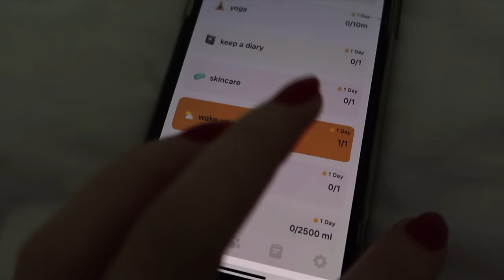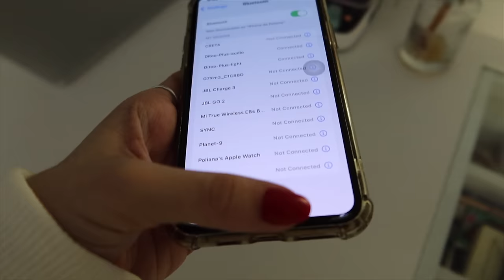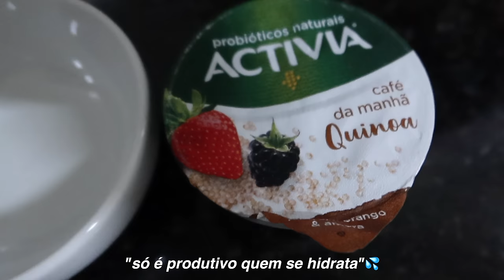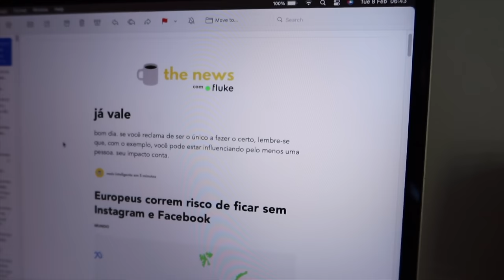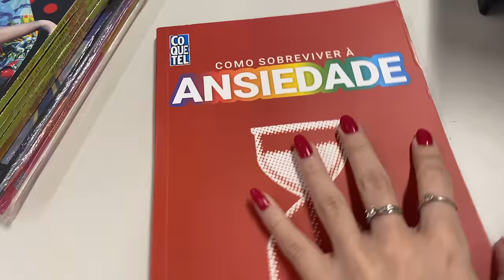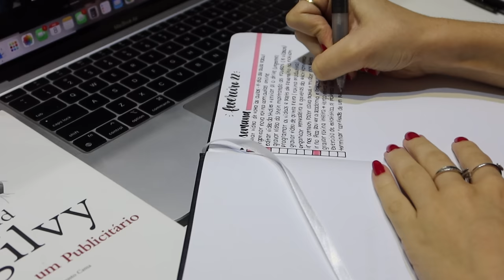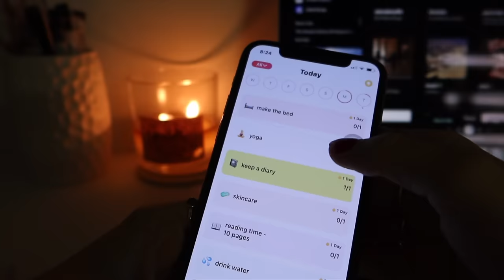ROTINA PRODUTIVA "aquela garota" | assista para se motivar 🌟📆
um pouquinho da minha rotina produtiva para vocês ❥

cupom: POLIANA

cupom: POLIANA

cupom: POLIANA

» tags (ignorem): rotina, rotina produtiva, produtividade, aulas, aulas presenciais, faculdade, escola, enem, rotina da manhna, rotina matinal, study, studyvlog, studies, dicas, hábitos, motivação